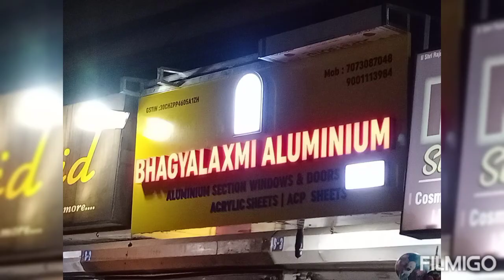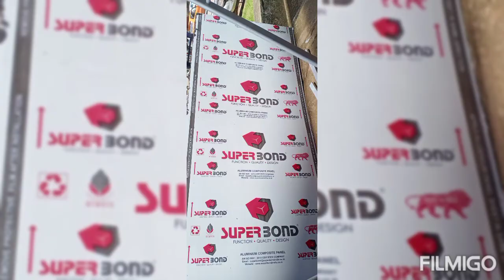Acp cladding and installation work Goa 9001113984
Aluminium Acp Cladding Goa Fabricator windows doors Acp dealer Alumunium Shop Alumunium section Alumunium sliding windows aluminium Openable Windows aluminium composite panels dealer wholesale retailers goa panjim panaji